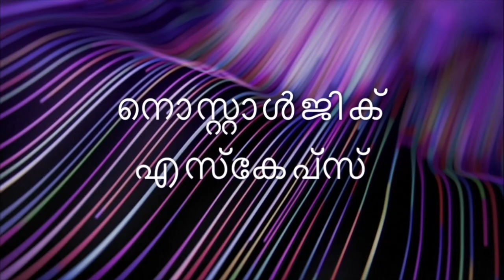ROAD TRIP TO GOPADRI HILL SRINAGAR ശ്രീനഗറിൽ ശങ്കരാചാര്യർ തപസ്സുചെയ്ത ഗോപാദ്രിമലയിലേക്കൊരു യാത്ര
ശ്രീനഗറിൽ ശങ്കരാചാര്യർ തപസ്സുചെയ്ത ഏറ്റവും ഉയരംകൂടിയ ഗോപാദ്രിമലയിലേക്കൊരു  യാത്രയും ,അതിനോടൊപ്പം മലമുകളിൽനിന്നും കാശ്മീർതാഴ് വരയുടെഅതിമനോഹരമായ കാഴ്ച്ചകളും. Shankaracharya TempleShankaracharya Temple is an ancient temple that finds its origin in the 4th century. Located on Gopadari Hill in the south-east of Srinagar, Shankaracharya Temple lies at a height of 1100 feet above surface level of the city. The temple is easily accessible from the city by regular buses from Srinagar. In order to ensure a comfortable journey, one can opt for taxis that are readily available throughout the city.